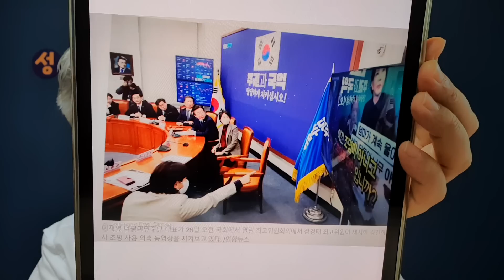방미 성과내고있는 윤부부 공세...가짜로 판명난 김건희 조명 또 거론하다 진짜 고발당한 이재명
“김건희 조명, 나도 고발하라”던 이재명, 진짜 고발당한다